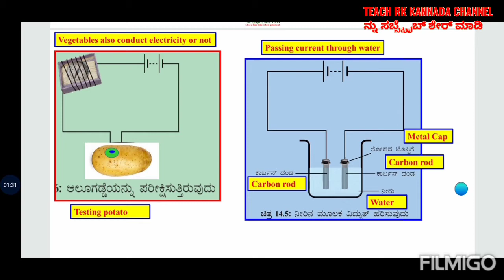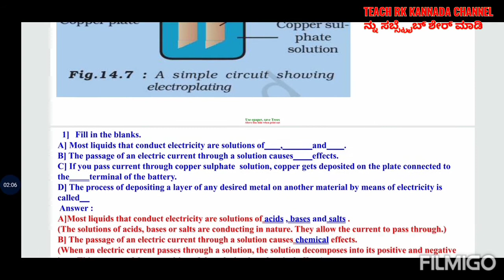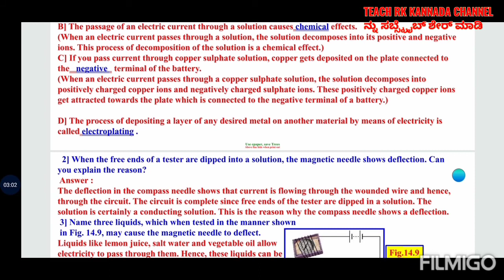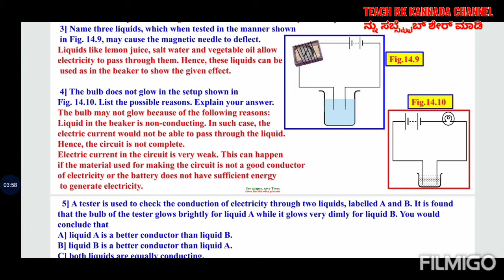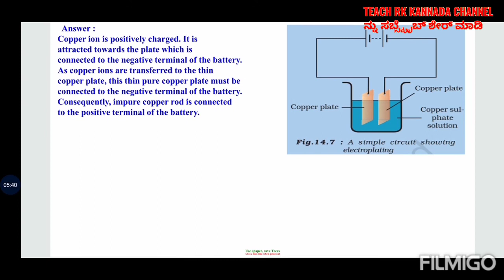Karnataka SSLC Important Science Notes [English Medium ]2021